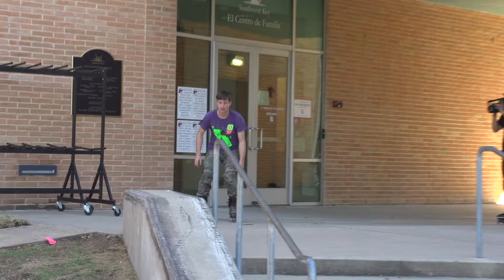Jumbo: 4 the Streets (episode 31)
Massive shoutout to my homie Randy for wanting to make an appearance at the end.

We're back!... Sort of.
We're off to a start.
Not a good start, just a start.
Michael has been gone all summer, so it was nice to see him again.
Anthony has been in Europe.
Some of the squad was in Oklahoma.
And we have some new faces as well.

Overall, it was a good day. I'm happy to see the crew back together again.
Was very high, mellow handicap rails the best idea for a first spot?...
No.

Was the abandoned building any better?
No.

That's fine. I just wanted to get back in the groove.

I had been stressed to start working on this project again.

I had all of these wild ideas over the summer.
I thought I wanted to do some really outlandish, very "youtube'y" type stuff.
I wanted to kick it up a notch.
I felt some sort of pressure to... I dunno. Keep evolving?

As the time got closer to start jumbo back up again, I realized I was trying to do "too much."

I had wanted to do all of these silly challenges, with consequences... I wanted to do so much more than just skate.
That was never the point I'd first wanted to make when starting the channel.
This was just for skating... I don't know why I wanted to make it into so much more than that.

Skating by itself is good enough.

Jumbo products available exclusively at oakcityskate.com

0:00 Kraft is back
1:48 Spot 1
3:10 Warming up
5:20 Very rackable rails
10:55 Michael vs a soul grind
14:20 Exploring the old milk factory
17:40 Perfect spots
18:45 Heath vs table
21:04 FROM OUTTA NOWHERE